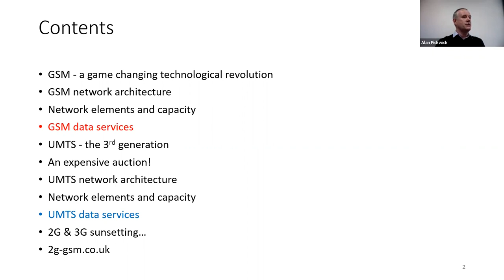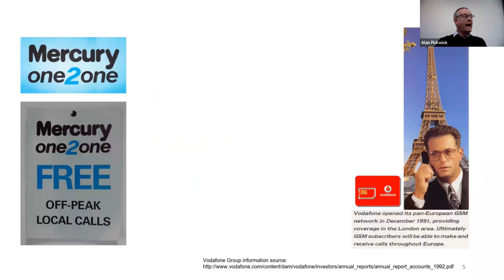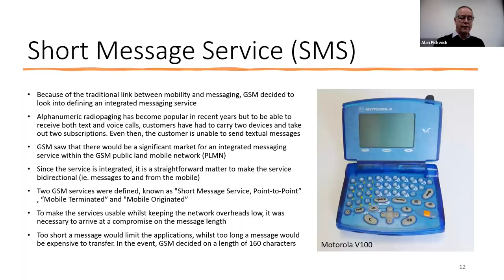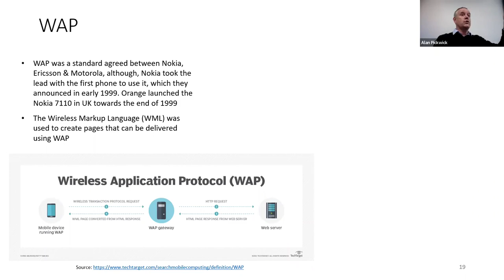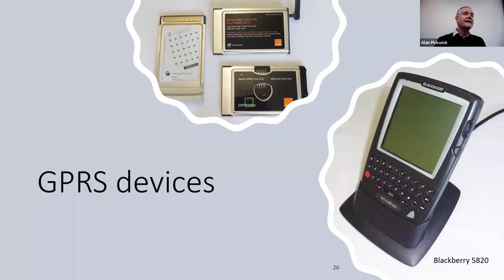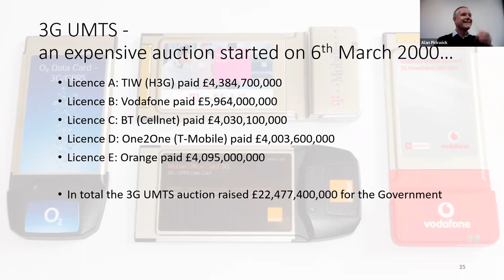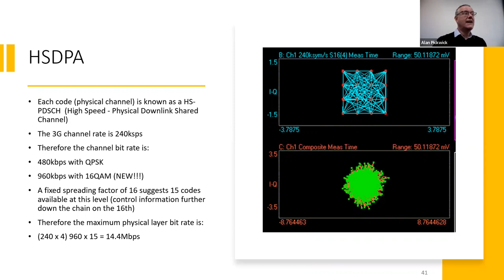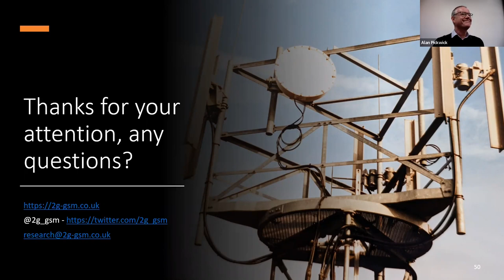The Evolution of Digital Cellular Data Communications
The talk explores the development of mobile data communications over 2G GSM and 3G UMTS networks. The influence of this period within the history of technology cannot be understated as today we take mobile data for granted however this certainly wasn't the case just 20 years ago, even then it was limited to some kilobits per second. Developments within the mobile communications eco-systems which started with low-speed circuit switched data and evolved through the introduction of packet switched data. GPRS (General Packet Radio Service) revolutionised mobile data communications and laid the foundation for the mobile broadband era. The introduction of HSDPA (High-Speed Downlink Packet Data) enabled “Dongle-Mania” and truly mobilised the laptop computer.

Professor Andy Sutton is a Distinguished Engineer with BT where he is employed as a Principal Network Architect. He is focused on 4G LTE and 5G network strategy and architecture with particular emphasis on radio access networks and mobile backhaul, including satellite communications. Andy holds an MSc in Mobile Communications from the University of Salford, he’s a Chartered Engineer and holds Fellowships from the IET, ITP and BCS. Andy holds the posts of Visiting Professor of Telecommunications at the University of Liverpool and University of Salford. He has co-authored 5 books on telecommunications related topics and sits on the editorial board of the Institute of Telecommunications Professionals journal.